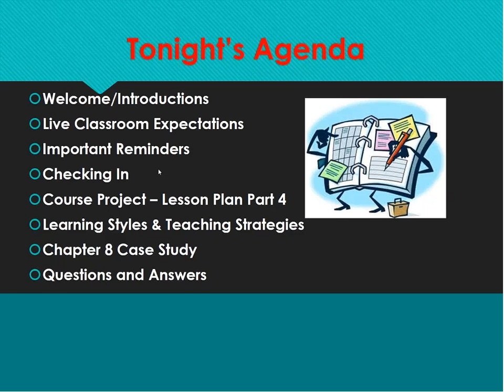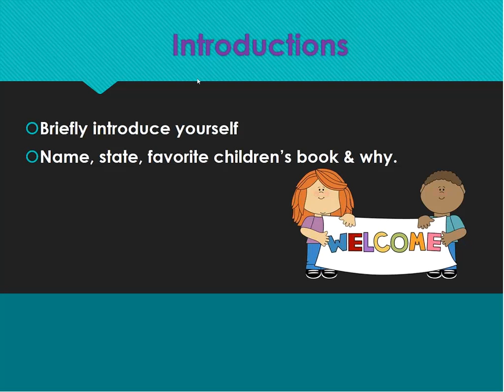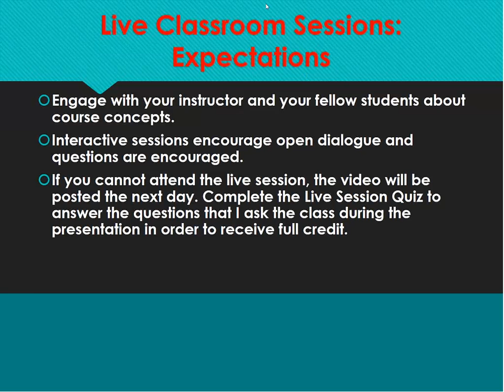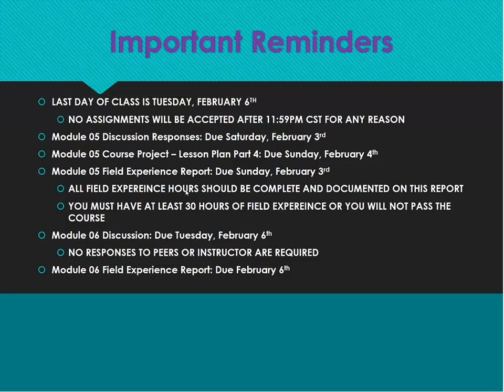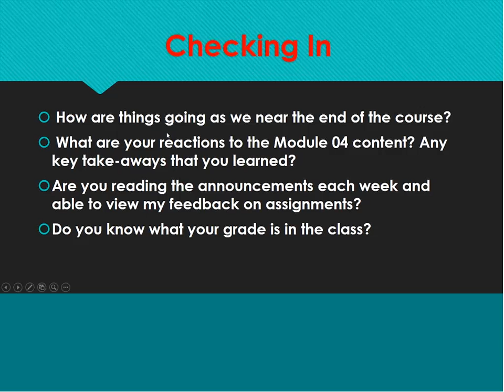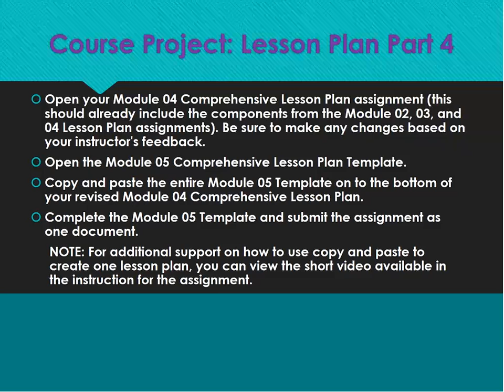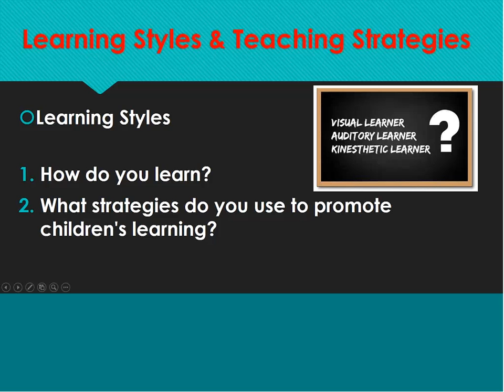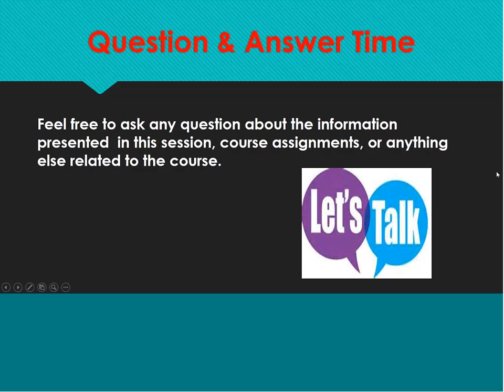EEC 1961: Module 05 Live Session - Winter 2018 Term 1